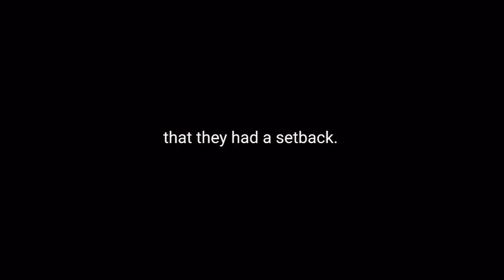Listening Practice - Motivational Video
When you feel like giving up, come and watch this video. Quando pensar em desistir, venha e veja esse vídeo

Video by Ben Lionel Scott